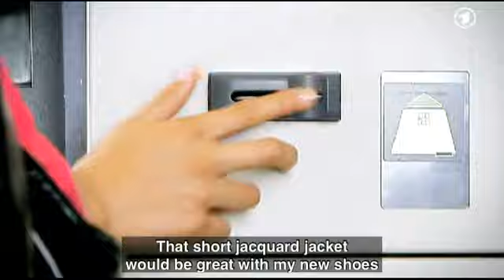Christian & Oliver 14.09.09 English Subtitles Part 193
What is it with Olli and crying women?